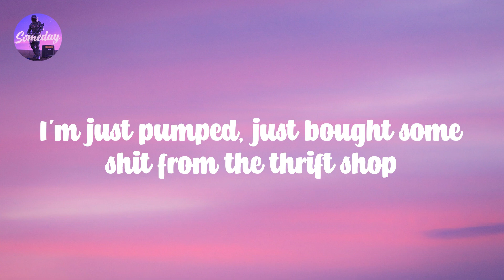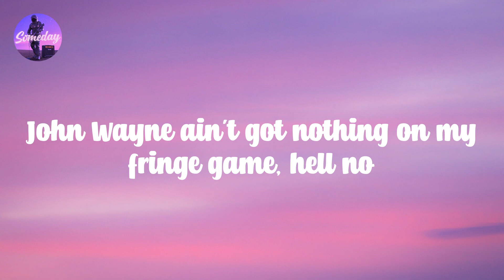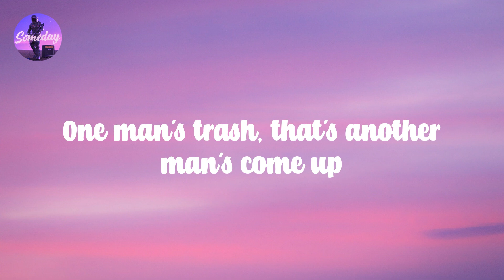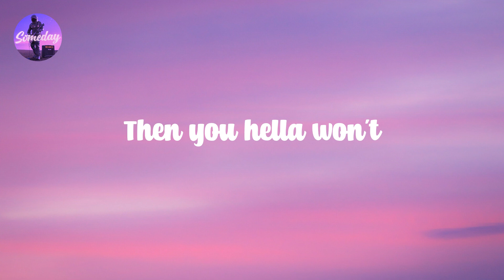Thrift Shop (feat. Wanz) - Macklemore & Ryan Lewis